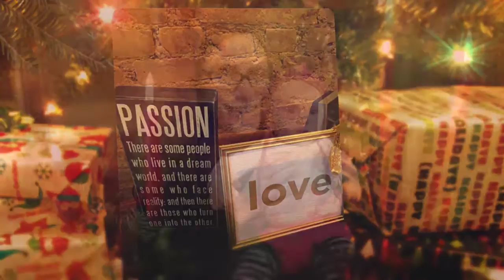Home for the Holidays wCreating Legacies LunaSolo Photo 2016 720p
Creating Legacies & LunaSolo Photo welcomed community families, "Home for the Holidays." On Saturday, December 17, 2016 families gathered at, "Jingle, Mingle, Shop: Pop Up Shop," on Brooklyn's Nostrand Ave. for a cozy holiday event with crafts, holiday confections and family portraits by, LunaSolo Photo.